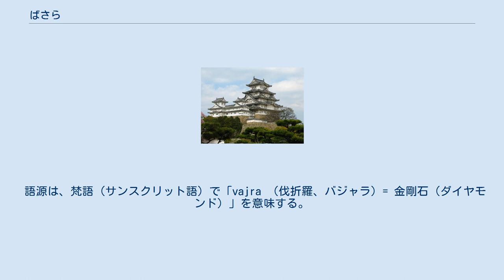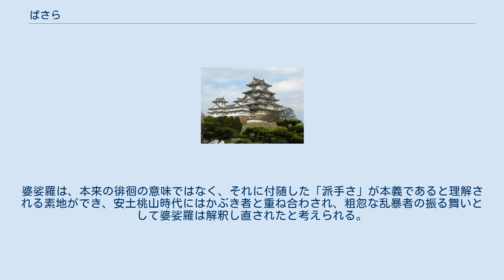ばさら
ばさらは、日本の中世、主に南北朝時代の社会風潮や文化的流行をあらわす言葉であり、実際に当時の流行語として用いられた。
婆娑羅など幾つかの漢字表記がある。
 身分秩序を無視して実力主義的であり、公家や天皇といった権威を軽んじて嘲笑・反撥し、奢侈で派手な振る舞いや、粋で華美な服装を好む美意識であり、室町時代初期（南北朝時代）に流行し、後の戦国時代における下克上の風潮の萌芽ともなった。
ただし戦国時代の頃になると、史料には「うつけ」や「カブキ」は出てくるが、「婆娑羅」およびそれに類する表現は全くと言っていいほどなくなった。
 足利直義（将軍尊氏の弟）主導の下、室町幕府の基本方針として編まれた『建武式目』では、ばさらを禁じている。
『太平記』には、源氏足利将軍執事で守護大名の高師直兄弟や、近江国守護大名の佐々木道誉（高氏）、美濃国守護大名の土岐頼遠などのばさら的な言動や行動が記されている。
これらの大名は「ばさら大名」と呼称され、ばさらの代表格とされている（師直や頼遠は建武式目を主導した直義と後に対立する）。
『太平記』はばさらに対して否定的な記述をしており、ばさらが原因で国が乱れると断じる一方で、前述の高師直・佐々木道誉・土岐頼遠をはじめとするばさら大名達の豪奢な生活、実力行使や傍若無人な振る舞い等は詳しく描かれており、これらのばさら大名は合戦でも活躍し、戦にも強かった。
 語源は、梵語（サンスクリット語）で「vajra （伐折羅、バジャラ）= 金剛石（ダイヤモンド）」を意味する。
平安時代には雅楽・舞楽の分野で、伝統的な奏法を打ち破る自由な演奏を婆娑羅と称するようになった。
これは「ダイヤモンドのような硬さで常識を打ち破る」というイメージが仮託されたものである。
さらに鎌倉時代末期以降、体制に反逆する悪党と呼ばれた人々の形式や常識から逸脱して奔放で人目を引く振る舞いや、派手な姿格好で身分の上下に遠慮せず好き勝手に振舞う者達を指すようになり、以降この意味で定着する。
 ただし、意味の転訛は不明であるともされ、こうした通説には異説もある。
そもそも「バジャラ」の濁音「ジャ」から清音「サ」へ音が変化するのは不自然であり、「婆娑」という言葉が語源で、接尾語の「ら」が付いたものと考えられる。
「婆娑」の意味は「舞う人の衣服の袖が美しくひるがえるさま。また、舞いめぐるさま」、あるいは「さまよいめぐるさま。徘徊するさま」（日本国語大辞典）である。
先述の『太平記』での記述も、足利方の武士たちが派手な出で立ちで傍若無人に「徘徊（婆娑）」する様を、公家の舞楽用語である「婆娑羅」を用いて自称したと取れる。
しかし、『太平記』の記述はその後の婆娑羅の意味を決定づけるものだった。
婆娑羅は、本来の徘徊の意味ではなく、それに付随した「派手さ」が本義であると理解される素地ができ、安土桃山時代にはかぶき者と重ね合わされ、粗忽な乱暴者の振る舞いとして婆娑羅は解釈し直されたと考えられる。